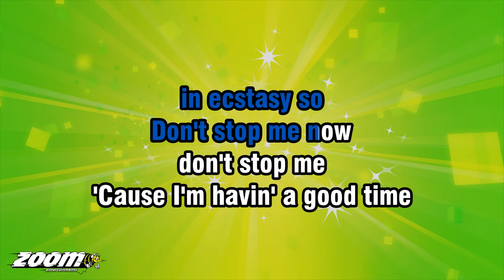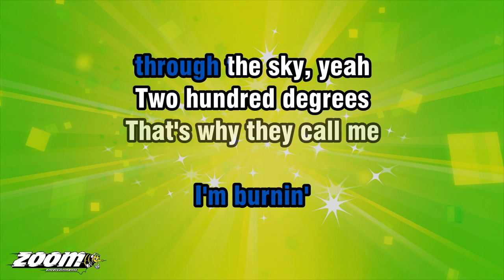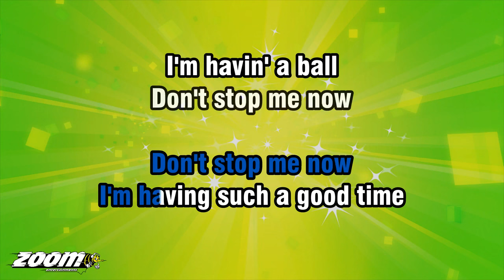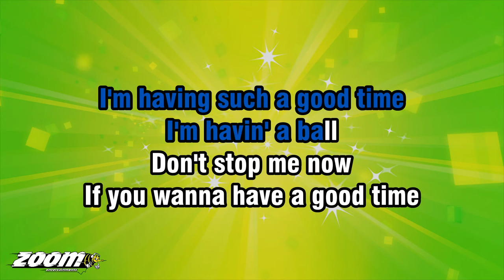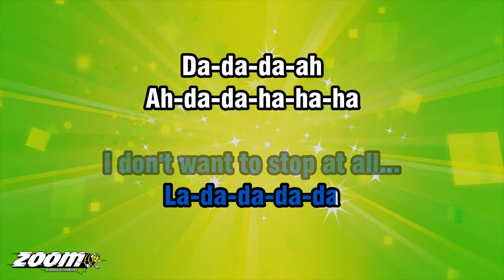Queen - Don't Stop Me Now - Karaoke Version from Zoom Karaoke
Song lyrics:

TONIGHT I'M GONNA HAVE
MYSELF A REAL GOOD TIME
I FEEL ALIVE...
AND THE WORLD IS
TURNIN' INSIDE OUT, YEAH

AND FLOATIN' AROUND
IN ECSTASY SO
'CAUSE I'M HAVIN' A GOOD TIME
HAVIN' A GOOD TIME

I'M A SHOOTIN' STAR
LEAPIN' THROUGH THE SKY
LIKE A TIGER
DEFYIN' THE LAWS OF GRAVITY

I'M A RACING CAR PASSIN' BY
LIKE LADY GODIVA
I'M GONNA GO, GO, GO
THERE'S NO STOPPIN' ME

I'M BURNIN'
THROUGH THE SKY, YEAH
TWO HUNDRED DEGREES
MISTER FAHRENHEIT

I'M TRAVELLING AT
THE SPEED OF LIGHT
I WANNA MAKE A
SUPERSONIC MAN OUT OF YOU

I'M HAVING SUCH A GOOD TIME
I'M HAVIN' A BALL
JUST GIVE ME A CALL

YES, I'M HAVIN' A GOOD TIME

I'M A ROCKET SHIP
ON MY WAY TO MARS
ON A COLLISION COURSE
I AM A SATELLITE

I'M A SEX MACHINE
READY TO RELOAD
LIKE AN ATOM BOMB
ABOUT TO
WOAH-OH-OH-OH-OH
EXPLODE

I'M BURNIN'
TWO HUNDRED DEGREES
MISTER FAHRENHEIT

I'M TRAVELLING AT
SUPERSONIC WOMAN OF YOU

HEY-HEY-HEY
AH...

OH... BURNIN'
TWO HUNDRED DEGREES
MISTER FAHRENHEIT

LA-DA-DA-DA-DA
DA-DA-DA-AH
AH-DA-DA-HA-HA-HA
HA-DA-DA
DA-DA-DA-DA-DA...